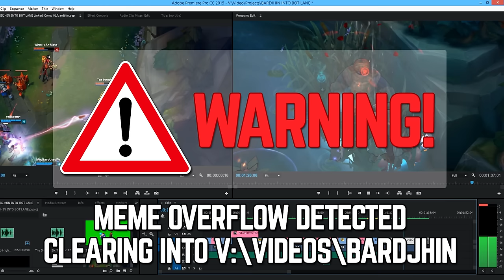BARDJHIN INTO BOT LANE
That's all the puns I have.

Song 1: Sonic Lost World - Honeycomb Highway
Song 2: Sonic Lost World - Deadly Six Theme
Song 3: Jojo's Bizarre Adventure OP 2
Song 4: Roundabout - Yes